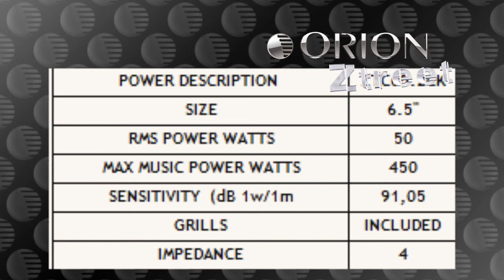ZTC-65.2CK ORION ZTREET COMPONENT KIT 6.5 INCHES 450 WATTS W/GRILL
WIN A PAIR OF HCCA122